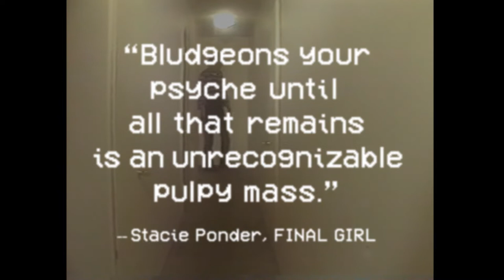SLEDGEHAMMER [Official Theatrical Trailer - AGFA]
SLEDGEHAMMER is the first shot-on-video horror movie ever made for the home video market . . . and so much more. Ted Prior (DEADLY PREY) leads a cast of self-loathing party animals who face off against a shape-shifting, flannel-wearing, dimension-crossing spectre with a penchant for blunt object trauma. By the end, brains, bowels and Budweiser are smeared across every inch of the empty condo walls. Helmed by late writer-director David A. Prior (KILLER WORKOUT), this is a rewardingly lethal collision of ‘80s slasher video-vomit, slow motion abuse, and unintentional surrealist art. If you survive SLEDGEHAMMER, you’ll never, ever forget it.